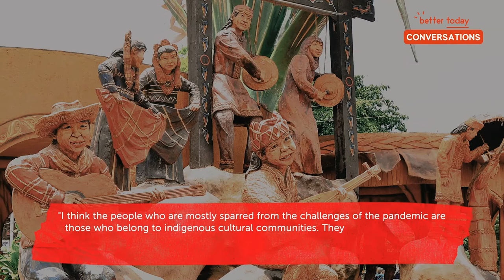The Healing Power of Art with Kublai Millan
WATCH: Conversations with Mindanaoan artist Kublai Millan about how Art as a MentalHealth intervention can help heal a person and a community. 💛
We’re particularly inspired by this real-world PassionXPurpose story. We hope you’ll enjoy such preview of his iconic works of 🇵🇭 art too. 🤗